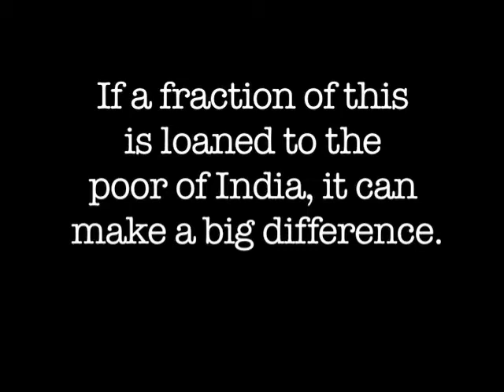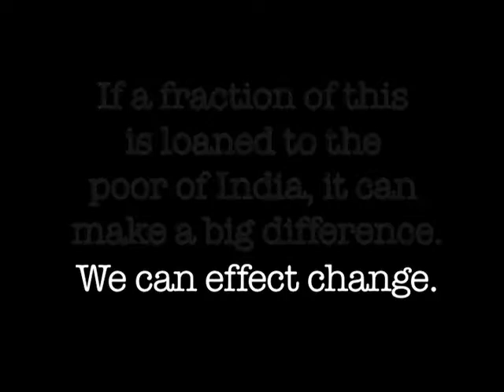Jayashree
Jayashree was born in Bangalore, the third child of the family. While she was very young, her family's financial situation became so difficult that she had to give up her schooling. Soon after she started a job training in a garment factory and made it her means of earning a living.

In 2007, Jayashree joined Grameen to buy her husband's auto rickshaw. Their income almost tripled. Now they are making 150 rupees a day (4 dollars). Jayashree hopes to apply for another loan in the future so that she can one day start her own garment business. She feels her dreams will come true with the help of Grameen's microcredit.

YogaGivesBack.org organizes Yoga events with prominent teachers world-wide to raise funds which facilitate micro-lending to families like Jayasheree's in India.  to find or host and an event near you!